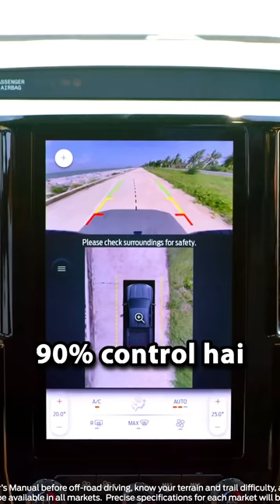New Ford Endeavour is Bigger than the Land Cruiser !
2023 Ford Endeavour Vs Fortuner